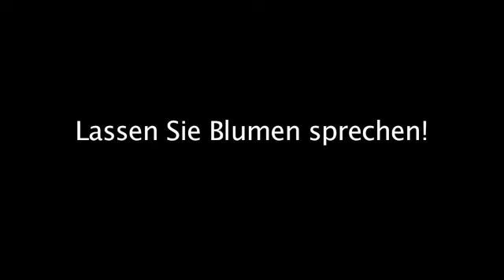Blumen Niederaichbach Blumen Rauscher Inh. Markus Rauscher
Blumen Rauscher Inh. Markus Rauscher in Niederaichbach ist Ihre erste Wahl, wenn Sie nach Blumen oder Schnittblumen suchen. Für mehr Informationen erreichen Sie uns unter der Telefonnummer (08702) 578 oder schauen Sie direkt vor Ort vorbei: Neumühlstr. 44, 84100 Niederaichbach. Besuchen Sie uns auch unter der oben genannten Webadresse!